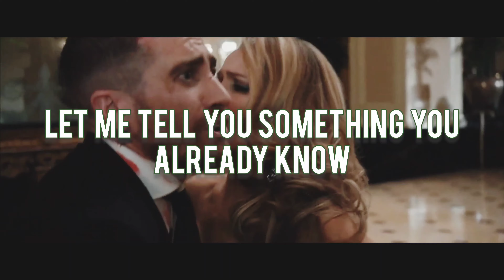Workout Motivation Music - Video Clip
WORKOUT MOTIVATION - MUSIC CLIP
 Movie: Southpaw (2015)  Jake Gyllenhaal
Song: Hard As Life - Supp